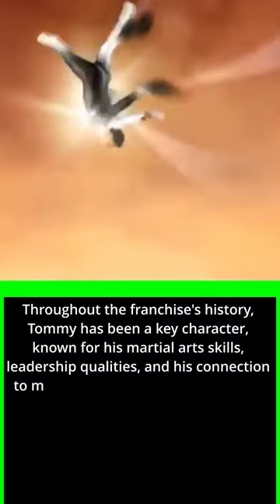WHO IS THE FIRST GREEN MIGHTY MORPHIN POWER RANGER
We asked chatgpt who the first green power ranger was...here was the answer!

Tommy Oliver is a fictional character in the Power Rangers franchise. He was first introduced in the Mighty Morphin Power Rangers television series in 1993 as the Green Ranger, a former enemy of the Power Rangers who was brainwashed by the evil Rita Repulsa. The character was portrayed by actor Jason David Frank.

After being freed from Rita's control, Tommy became a close ally of the Power Rangers and eventually joined the team as the White Ranger. He later appeared in subsequent Power Rangers series, including Power Rangers Zeo, Power Rangers Turbo, and Power Rangers Dino Thunder.

Throughout the franchise's history, Tommy has been a key character, known for his martial arts skills, leadership qualities, and his connection to multiple Ranger powers and Zords. He has also been a fan-favorite character and has appeared in various Power Rangers merchandise, video games, and other media.

Made with UberDuck AI Voices

Credits
Ruki X Music
Mighty Morphin Power Rangers - Once and Always | Epic Trailer Music